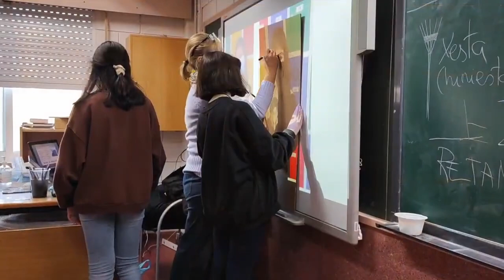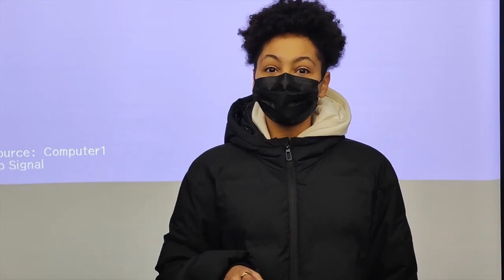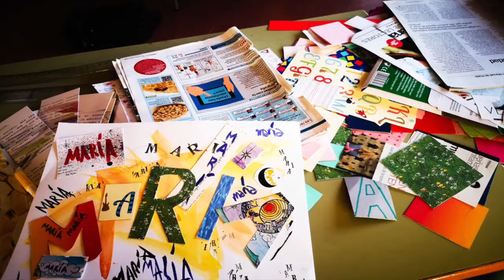1234 IES Rafael Dieste. Galicia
1234 IES Rafael Dieste. Galicia